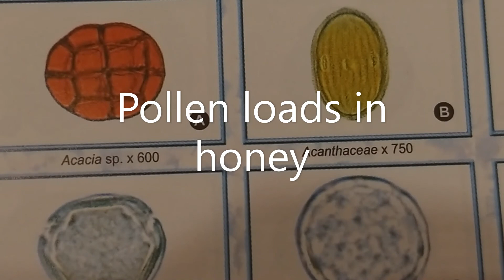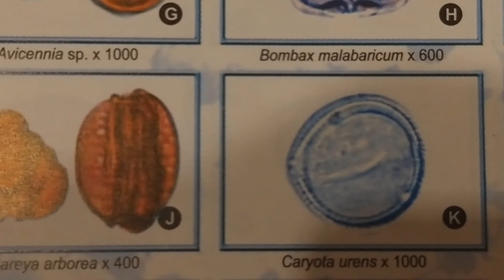Melissopalynology or Melittopalynology